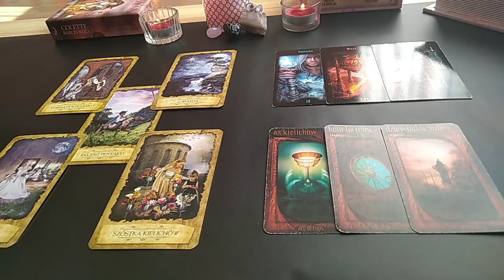RAK- KWIECIEŃ 2019 - CZYTANIE OGÓLNE (MIŁOŚĆ, FINANSE, ZDROWIE)